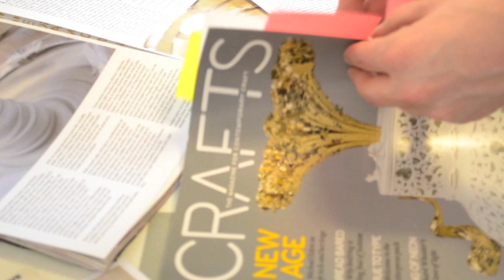Sound Sculpted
As the project nears its end we've been working hard to finalise the wheel and unveil it to the world. What we've produced is a short video to take you through what inspired us, the questions it raised and how we went about answering those questions.